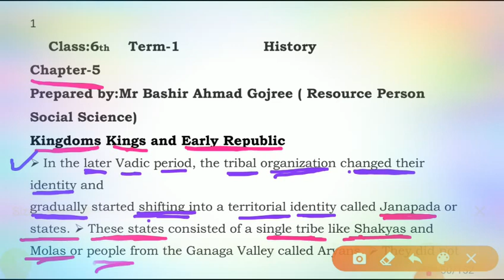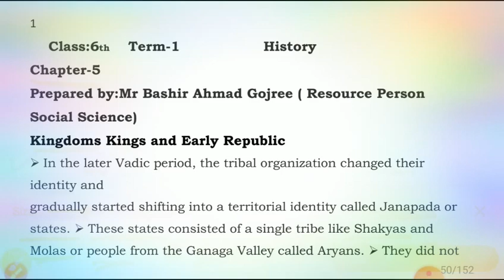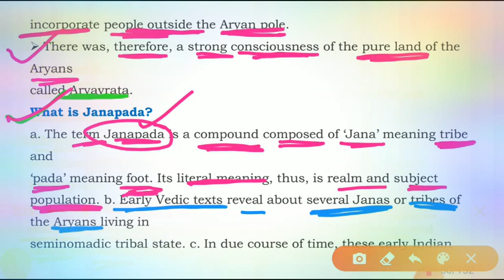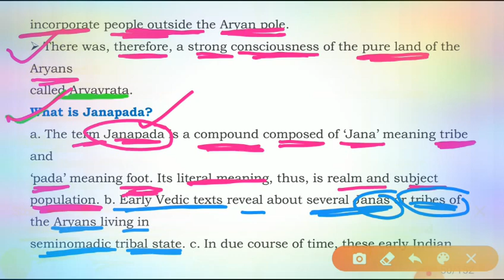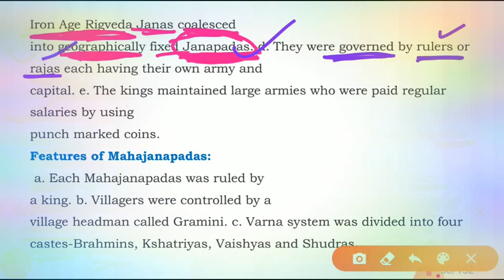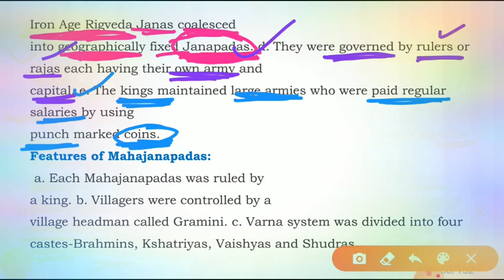Class 6th History Topic**Kingdoms,Kings And Early Republic**Part 1 Dated 02/08/21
Govt Ups Turkapora